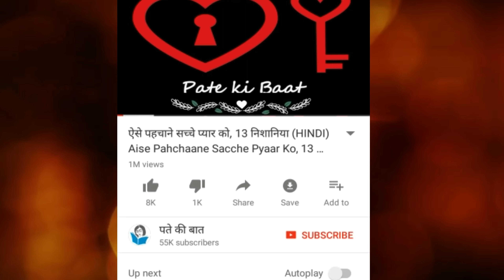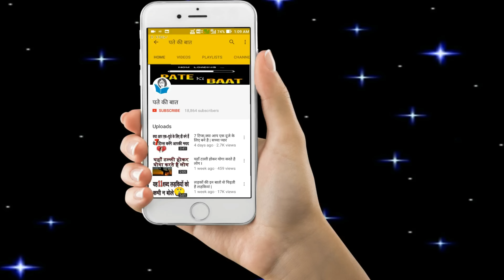इन 4 राशियों के लोग जल्दी बनते हैं अमीर || HINDI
राशियों से जुड़े और वीडियो देखने के लिए यहाँ क्लिक करे

दोस्तों आज हम आपके पास वह 4 ऐसी राशियां लेकर आये है जिनके बारे में यह कहा गया है की इनमे जन्म से ही अमीर बनने के काफी गुण होते है, यह अपने जीवन में मेहनत तो काफी करते ही है साथ ही है आपको यह बता दू की यह धन कमाने के तरीके भी काफी जानते हैं तो आइये फिर जानते है की वह कौन सी ऐसी 4 राशियां है..